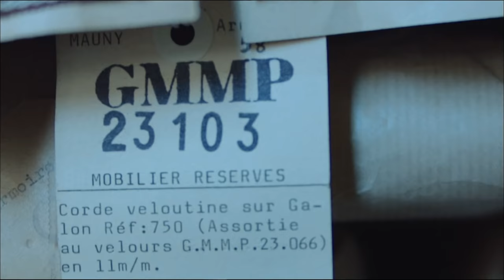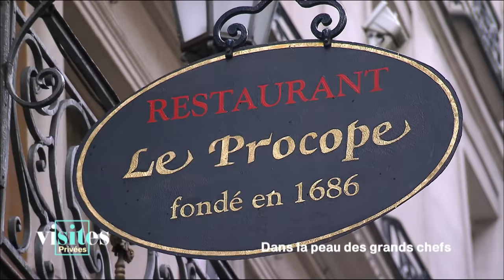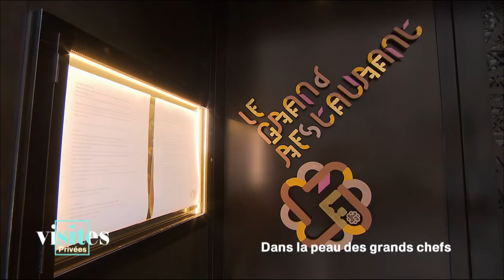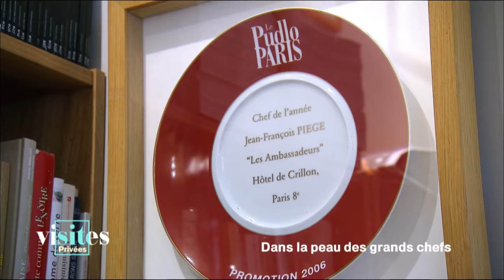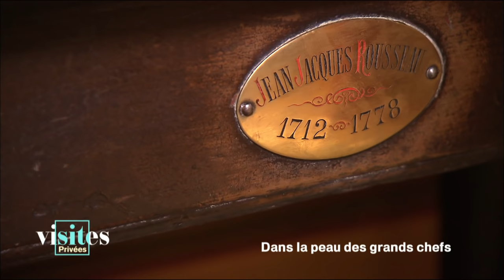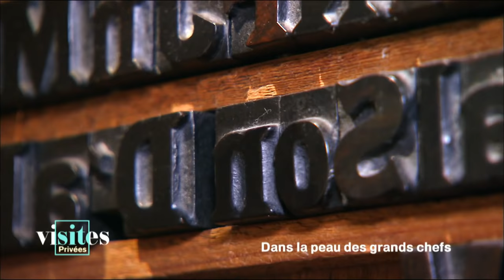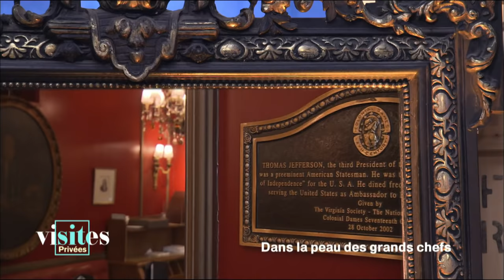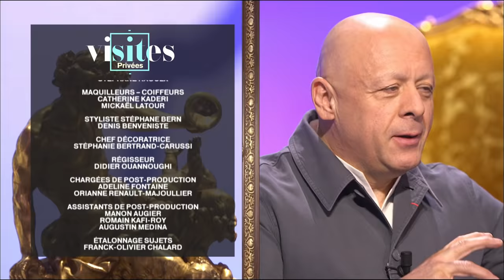Dans la peau des grands chefs - Visites privées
Dans la peau des grands chefs - Visites privées 31 janvier 2017
L'avènement du service à la russe
Le Procope
Une journée avec Jean-François Piège
Invité Thierry Marx